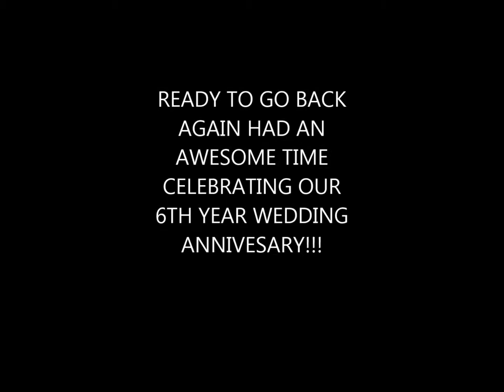Lucea/Negril, Jamaica Dolphin Cove 2016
Lucea/Negril, Jamaica Dolphin Cove 2016 First Time Swimming with the Dolphins celebrating our 6th Year Wedding Anniversary...So much fun!!
"Can't Get You Out Of My Head - Kylie Minogue"
 WMG On behalf of: WM Australia